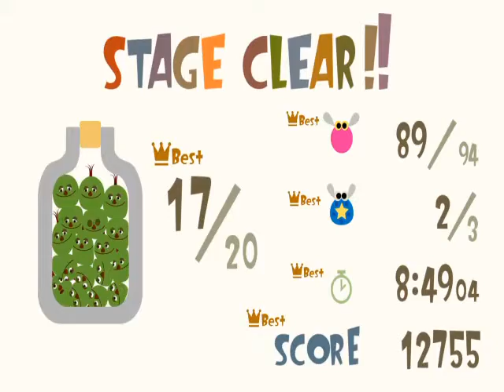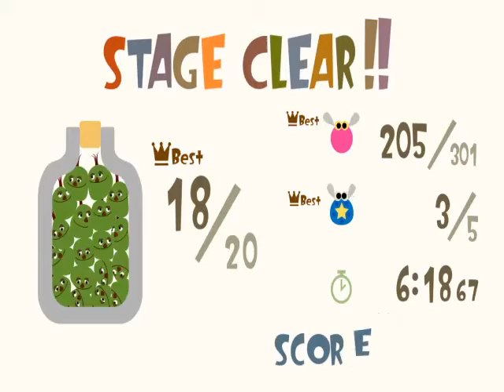ついに最終ワールド！明らかにレベルが高い！【LOKOROKO 実況プレイ パート１０】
こんにちはぶっちーです。
最終ワールド、本当に難易度が高いです。
あと、ちょっとカット多め。

素材をお借りしたところ、魔王魂、効果音ラボ、ニコニコモンズ